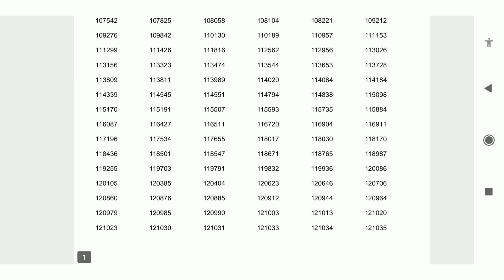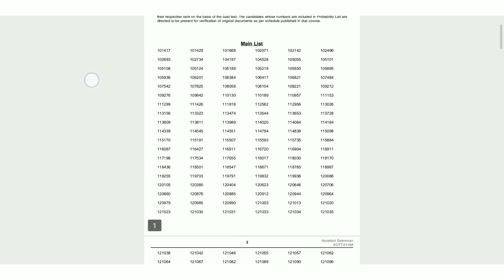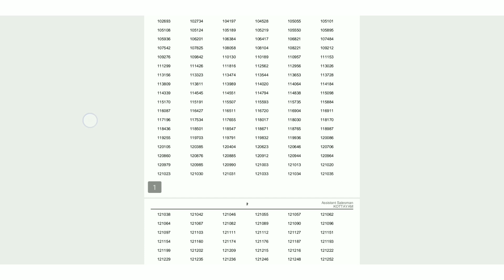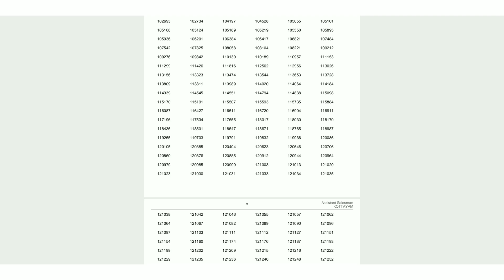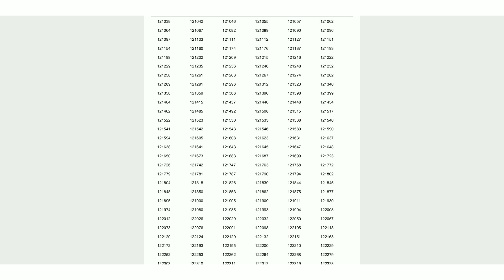ASM NEW SHORTLIST | CPO മായി ബന്ധപ്പെട്ട് ചില കാര്യങ്ങൾ |ഈ കാര്യങ്ങൾ ശ്രദ്ധിക്കുക